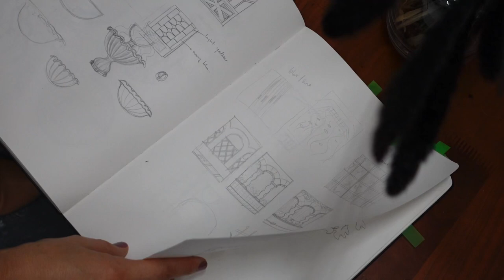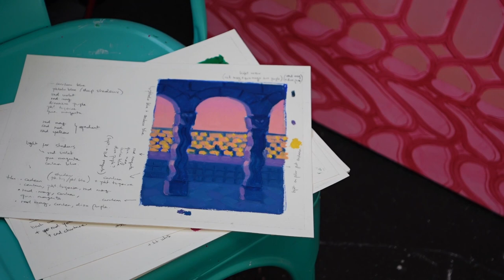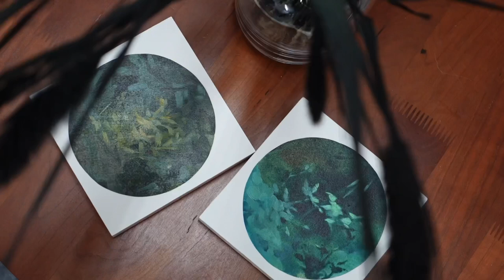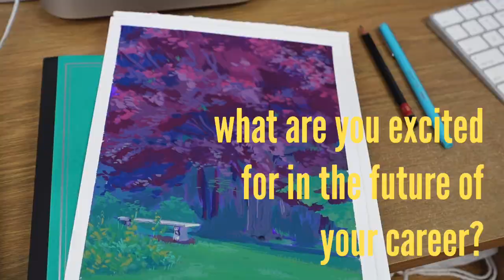Portraits: Lucía Rodríguez Pérez